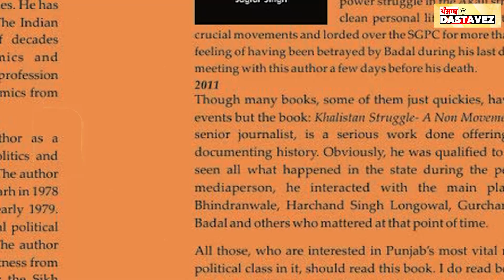EP: 178 | Bhindranwale did not start Khalistan struggle || Operation Amritpal partially justified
ਭਿੰਡਰਾਂਵਾਲੇ ਨੇ ਖਾਲਿਸਤਾਨ ਮੂਵਮੈਂਟ ਸ਼ੁਰੂ ਹੀ ਨਹੀਂ ਸੀ ਕੀਤੀ!

ਅੰਮ੍ਰਿਤਪਾਲ ਦਾ ਥਾਣੇ ਅੱਗੇ ਗੁਰੂ ਗ੍ਰੰਥ ਸਾਹਿਬ ਲਿਜਾਣਾ ਸੀ ਗਲਤ

ਕੀ ਤੁਸੀਂ ਇੰਟਰਵਿਊ ਲੈਣ ਆਏ ਹੋ ਜਾਂ ਇੰਟੈਰੋਗੇਟ ਕਰਨ